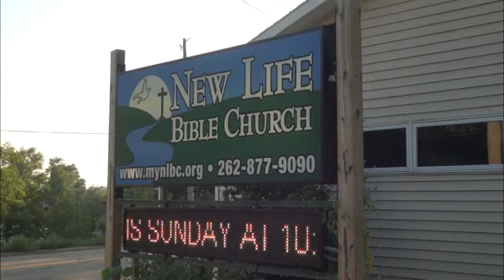New Life Bible Church Sermon 2-16-14